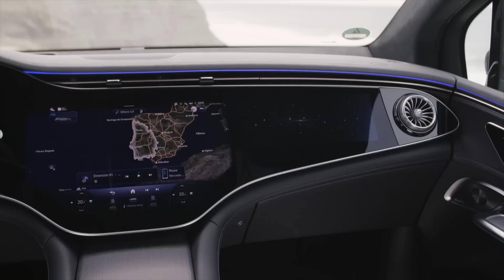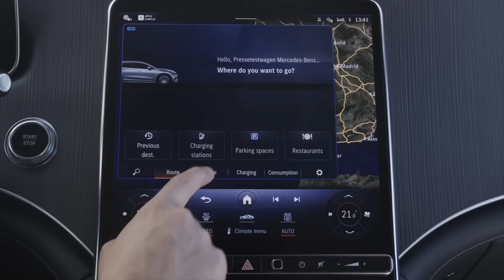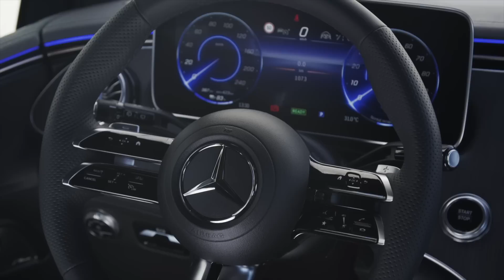Waarom de EQE SUV een échte Mercedes is!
Wie de naam ‘Mercedes-Benz EQE SUV' hoort, weet eigenlijk al precies wat je kunt verwachten. Of de EQE SUV die beloften ook daadwerkelijk kan waarmaken, laten we je zien in deze video.

Inhoud
00:00 Begin
00:58 Prijs
01:14 Exterieur
01:54 Bagageruimte
01:51 Achterbank
04:35 Interieur eerste zitrij
07:00 Rijden met de Mercedes-Benz EQE SUV
19:57 Einde